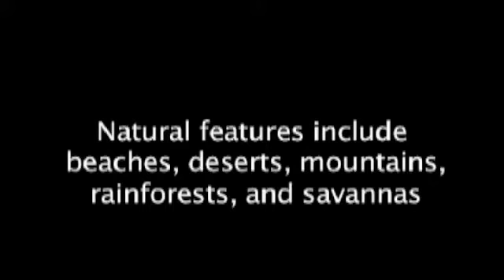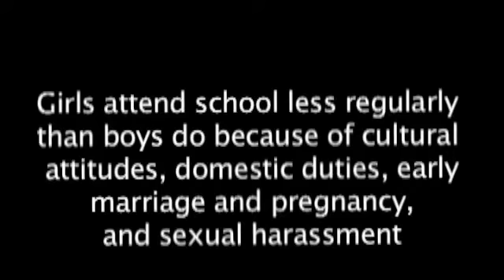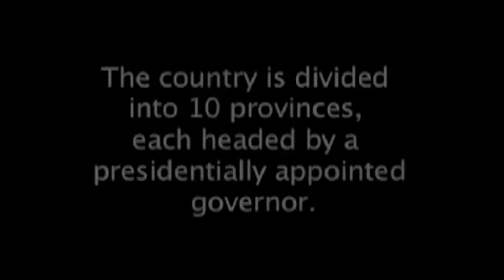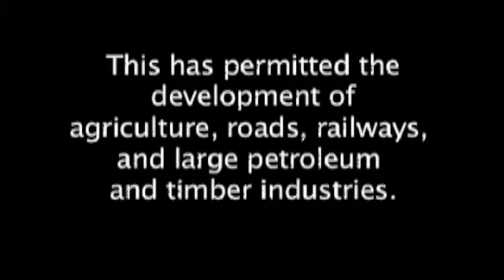Cameroon Missions Info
Support us as we reach Cameroon with the Gospel of Jesus Christ.